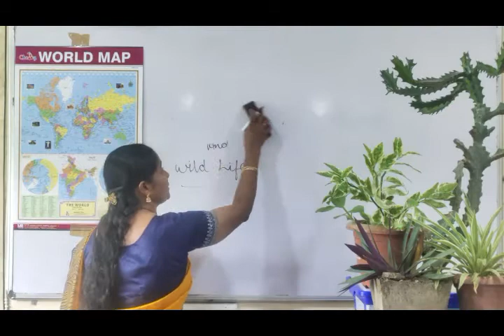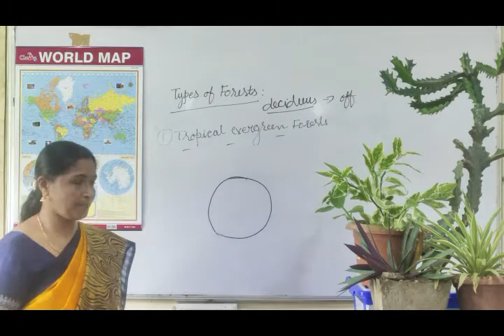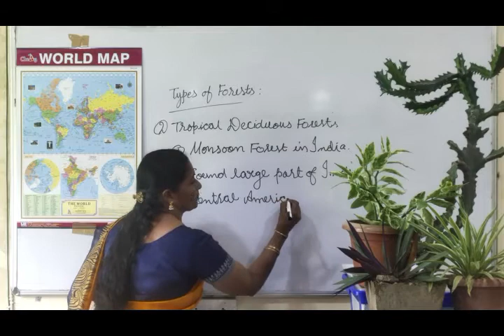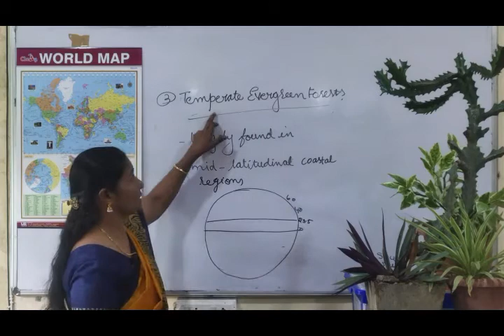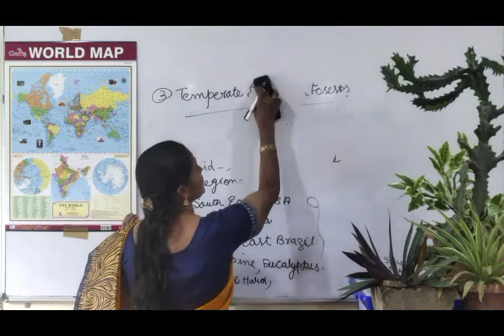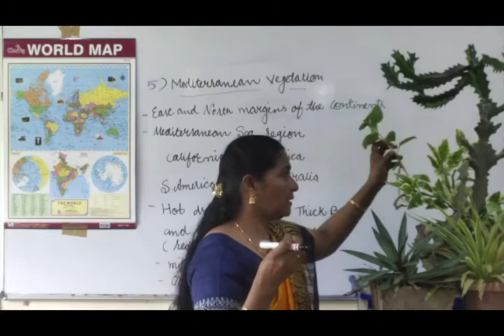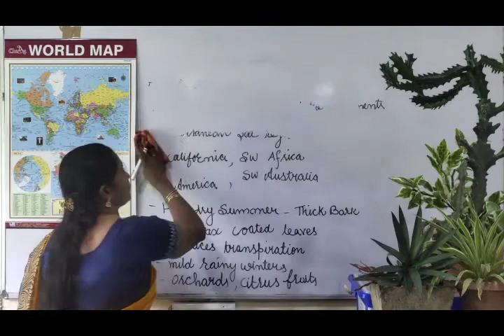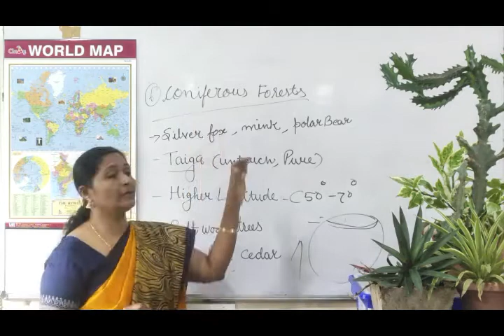NATURAL VEGETATION AND WILD LIFE_CLASS VII_Social Scince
By Sheela J